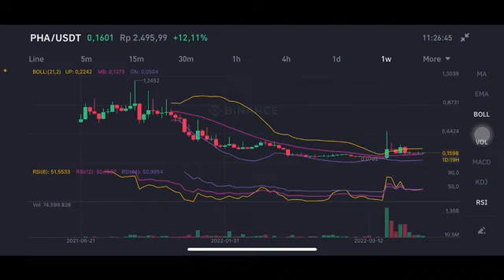PHA COIN | PHALA TOKEN PRICE PREDICTION | PHA CRYPTO | TECHNICAL ANALYSIS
Pha coin
Pha price prediction
Pha coin price prediction
Pha crypto